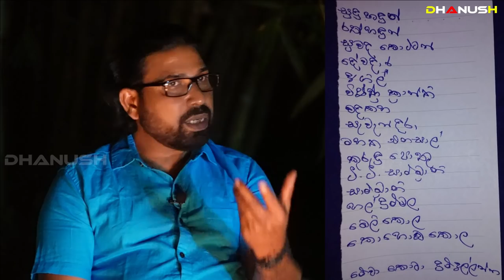මේ වර්ග ටික හොයාගෙන උදේ සවස ගෙදරට දුම් අල්ලන්න | ඔබේ දියුණුව හිතා ගන්නවත් බැරි වේවී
අමනුෂ්‍ය ආත්මයක් අල්ලන හැටි සජීවීව